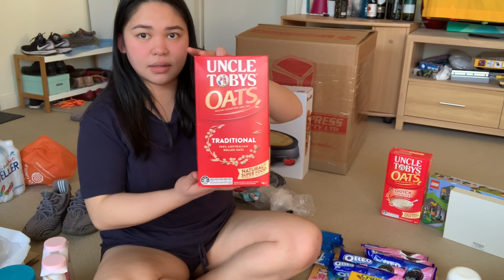What’s Inside My Balikbayan Box 2020 | Para Sa Aming Pamilya sa Pinas!!! 🤪 Balikbayan Box Haul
Naiiyak ako dito hahaha napaka emotional ko talaga, kaloka!